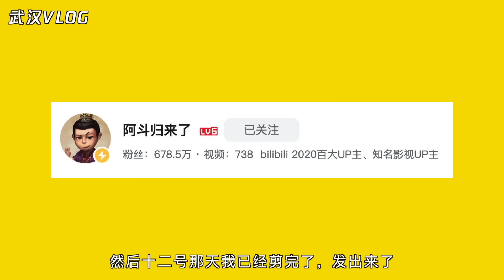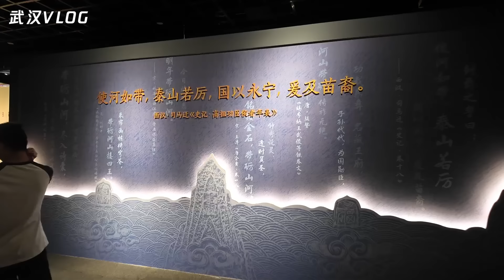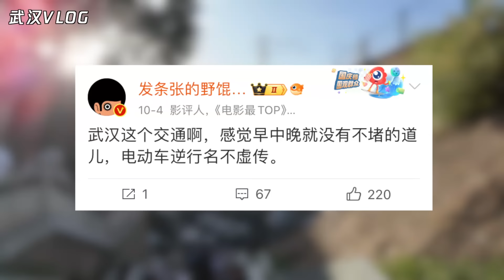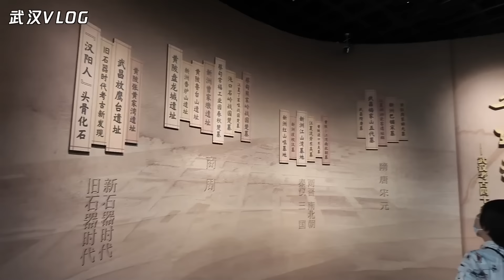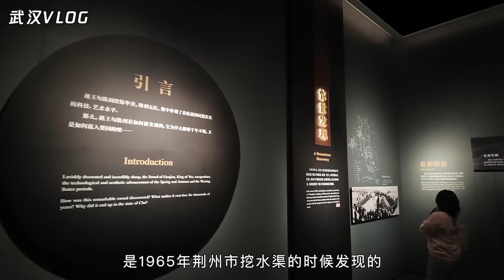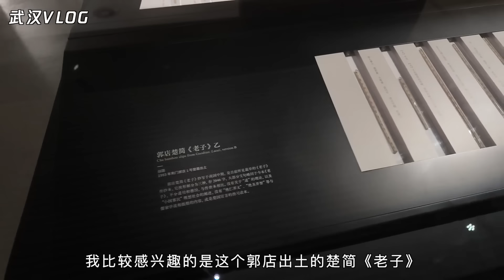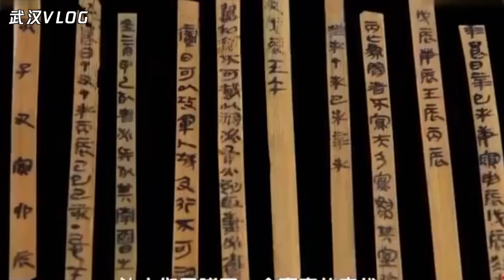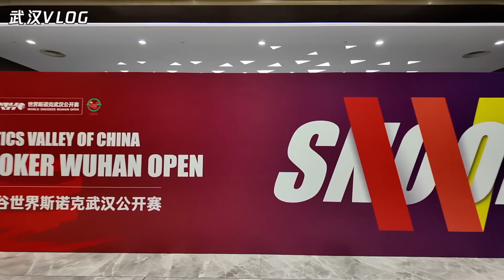野生唠嗑vlog又来了，武汉武汉！